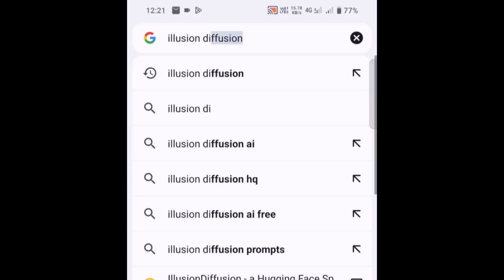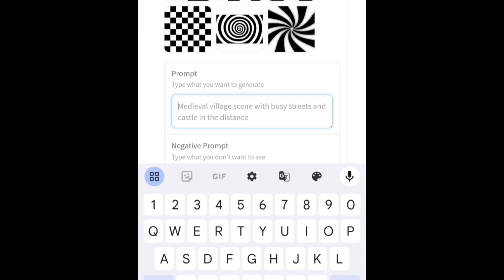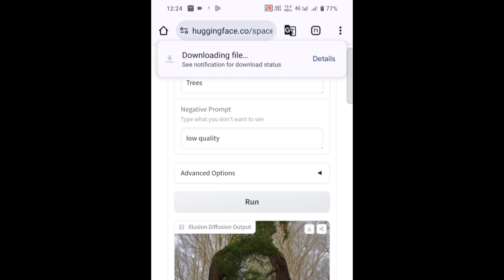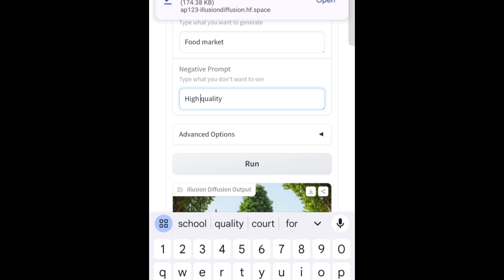illusion diffusion Ai image generator free | Hugging Face illusion diffusion | Facebook Viral photo